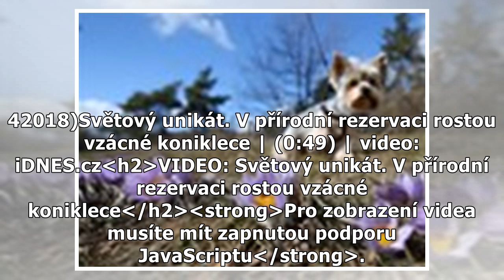Kvetoucí koniklece rozzářily jižní Moravu, čilé jsou už ještěrky i žáby